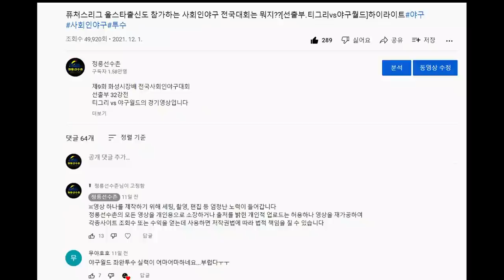53years old 134km프로선출투수팀과 나풀팀의 운명의8강전 대박경기 전반부#야구#사회인야구#투수 [화성시장배 전국사회인야구대회 선출부 나인베이스볼 vs HS밴더스 선출부]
1,2부의 시각에서 4부경기를 폄하하거나 반대로 4부리거가 1,2부의 경험없이 경기문화에 대한 지나친 비평은 삼가 부탁드립니다

2층은 창문이 매우 많아 환기가 너무 잘되고